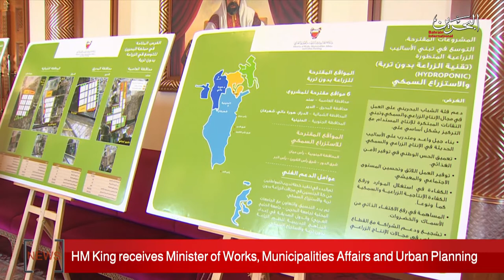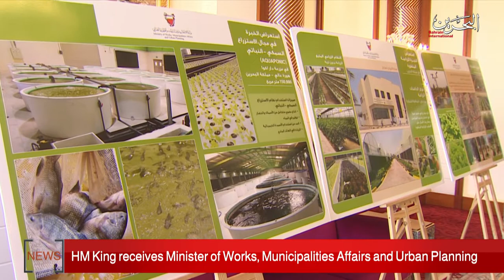BAHRAIN NEWS CENTER : ENGLISH NEWS 11-02-2020